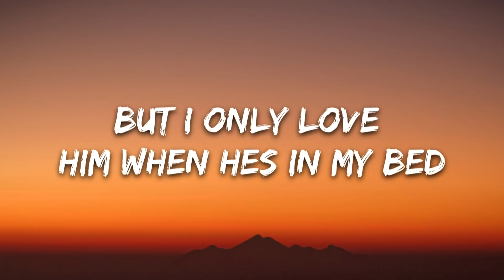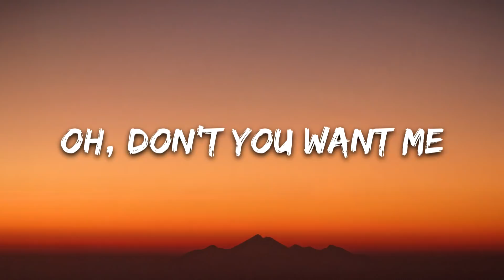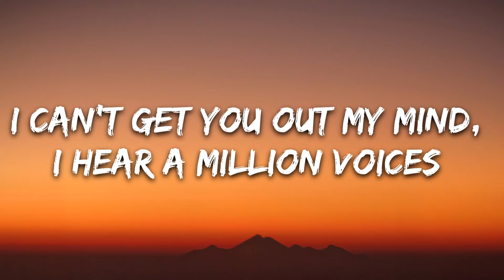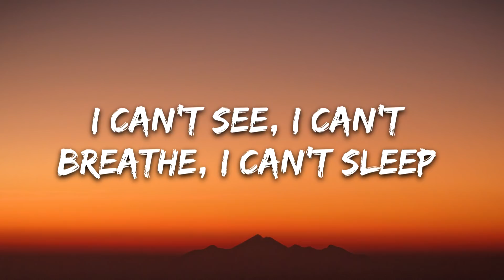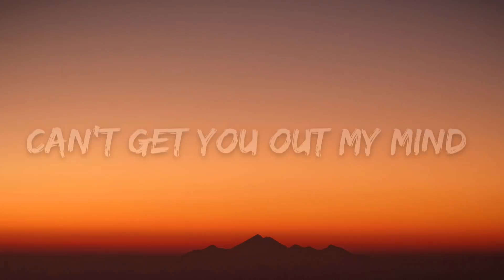ASHS - Million Voices (Lyrics)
🎤 Lyrics: ASHS - Million Voices

Don’t wanna wake up alone again
I still hear you talking in my head
So I drown the sound out with a brand new friend
but I only love him when he’s in my bed

Oh, don’t you want me

Can’t get you out my mind,
I hear a million voices
Im tired of faking smiles
all of these walls keep closing in
Cant see, I can’t breathe, can’t sleep
from all the noises

They keep playing back our sad goodbye
Then they tell me to pretend I’m fine
they scream your name, and still it cuts like knives
but I sing along like it’s a lullaby

cause of these walls keep closing in